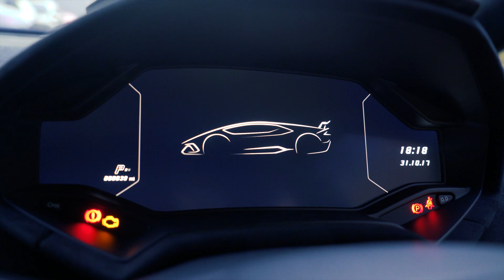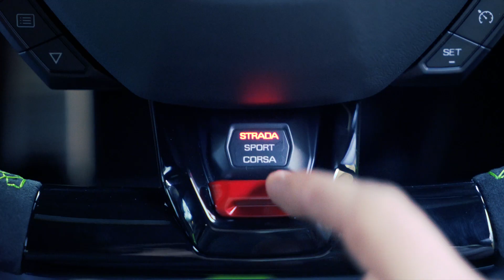Lamborghini Huracan Performante In Verde Mantis For Sale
Romans are delighted to offer this outstanding 2017/67 Lamborghini Huracan Performante for sale presented in 'Verde Mantis' with Sportivo Nero Bicolor Alcantara Interior. This sensational car comes with a fantastic specification from the stunning 20" Narvi Lightweight Forged Bronze Alloys to the all important Lifting System & Magneto-Rheological Suspension and Laser-Engraved Package. A truly spectacular car that is supplied with Lamborghini Manufacturer's Warranty until October 2020.

When Lamborghini revealed the Huracan Performante, it took the world by storm. This is because it became the fastest production car around the Nurburgring with a sensational lap time of 6 minutes, 52.01 seconds. Even though Porsche have recently pipped them with their new GT2 RS, the Performante made a mark in the record books. This rise in speed and performance was partly thanks to its radical aerodynamic systems such as Aerodinamica Lamborghini Attiva' (ALA) and the use of lightweight materials such as forged carbon fibre. Overall, the Performante is 40 kg lighter than the standard Huracan. Furthermore, with more power, stiffer suspension and its fantastic 4 wheel drive system, the Huracan Performante is an extraordinary machine that will go down in history as one of the best Lamborghini's ever made.